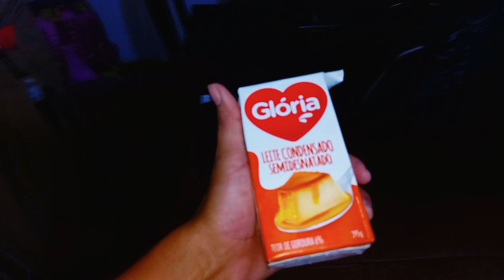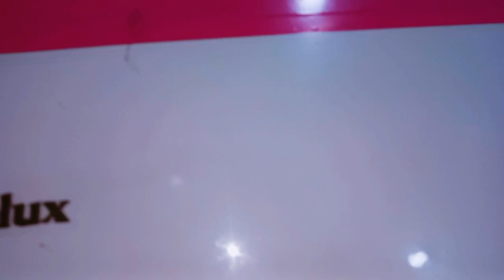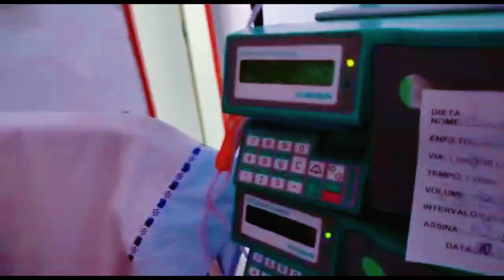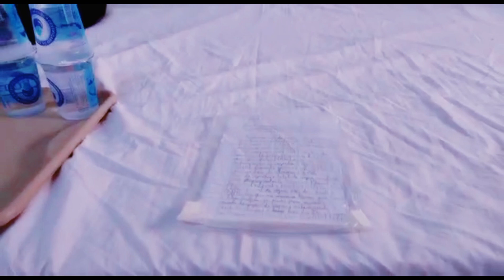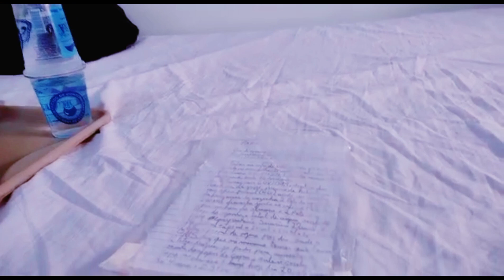DESABAFO de um PAI🥺 Quatro dias que o Murilo tá sem febre/ Comprei roupas usadas + Fizz BRIGADEIRO